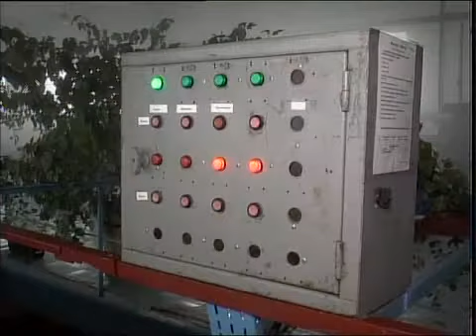рус Кызылжар су